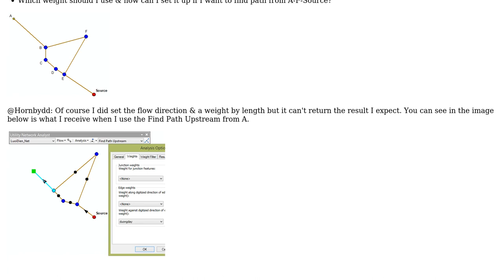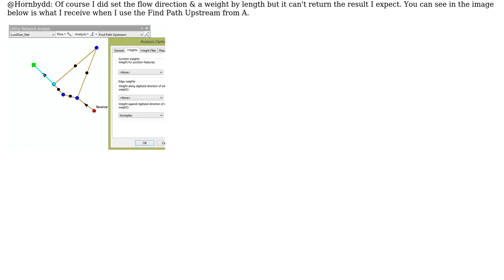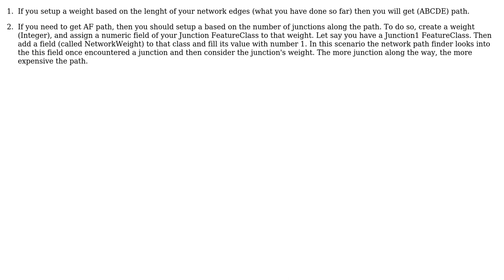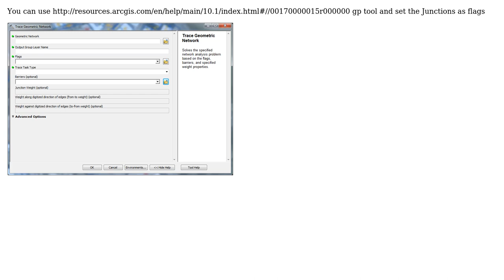GIS: Using weight in geometric network to Find Path Upstream (3 Solutions!!)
GIS: Using weight in geometric network to Find Path Upstream

With thanks & praise to God, and with thanks to the many people who have made this project possible! | Content (except music & images) licensed under CC BY-SA | Music | Images & others | With thanks to user Hornbydd user Farid Cheraghi user Duc TN user Dror Har Gil and the Stack Exchange Network Trademarks are property of their respective owners. You are responsible for your own actions.